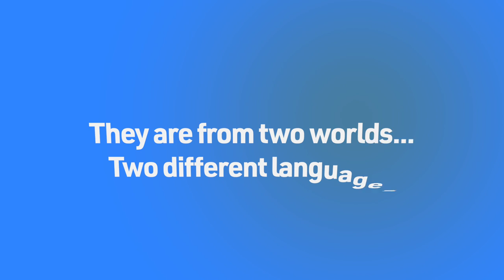2122 HGOco Barber of Seville Trailer